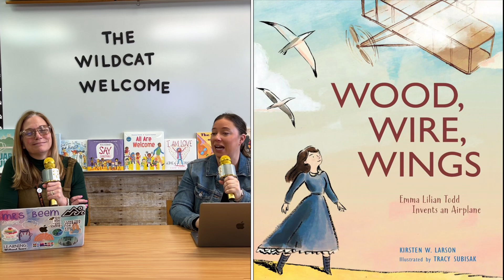3-20-24 Wildcat Welcome